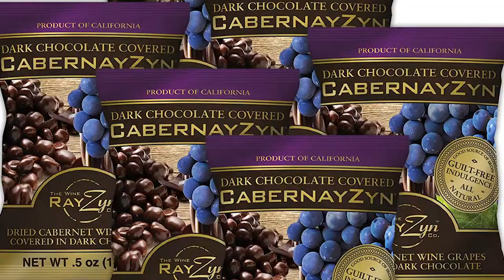CabernaZyn Review | Re:Wine w/bschwitty | Wine Product Reviews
Today, Nico and I review the CabernaZyns I got in my Christmas stocking!

What we're eating:
CabernaZyns from the Wine RayZyn Company

Credits:
Logo designed by Alyssa Wigant alyssawigant.com/